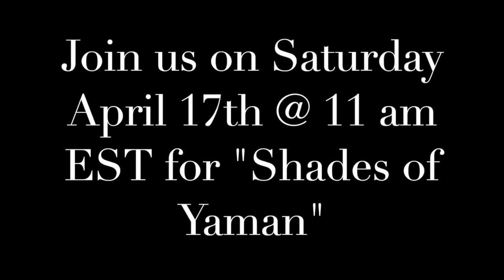Chhandayan Youth Concert Series: Preview of "Shades of Yaman"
Please join us on Saturday, April 17 @ 11 am EST via YouTube Live for "Shades of Yaman," presented by Chhandayan Youth Concert Series: Support the Artists. These donations will be put towards artists in West Bengal who have lost their sole source of income as a result of the COVID-19 pandemic and the shutdown of the performing arts industry.